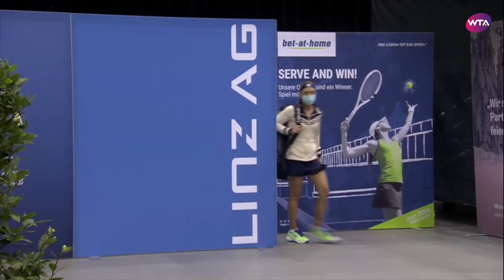Nadia Podoroska vs. Ekaterina Alexandrova | 2020 Linz Quarterfinal | WTA Highlights